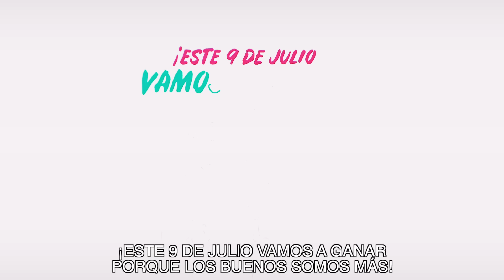Este 9 de julio LoBuenoViene | Rómulo Roux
No olvides salir temprano a votar este 9 de julio, el voto es tu derecho y la forma en que puedes decidir un mejor futuro para Panamá. LoBuenoViene RR # Vota3 🗳️3️⃣✔️